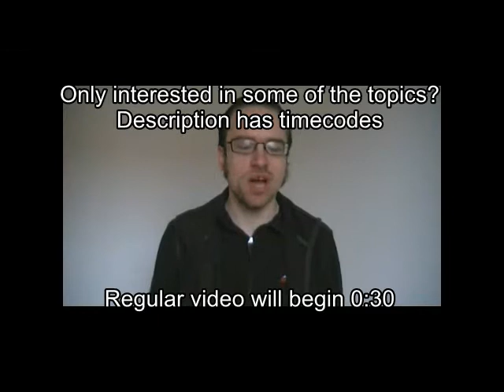Hitman: Absolution game thoughts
Since recording these, I've watched and recorded videos for Hitman: Agent 47.

Since recording these, I've gotten, played and recorded videos for Hitman: Absolution.

I don't swear in them.

Things I meant to say in this:

- Where'd Birdy go? He just got paid off? 47 did say "I'll deal with him later", well, when, then?

- Silly 47, trying to pay the nun for them taking care of Victoria... it's a Catholic church! Clearly, they'll take it out in trade.

Timecodes for what I discuss:
00:30 the BS ending
3:15 where'd the police plot thread go?
4:55 ICA "not bad"...
8:55 Kane & Lynch: Cameos
11:20 Dynamite Harry
12:15 47 keeps getting knocked out, kills that you don't have control over
13:55 last level
15:10 Diana
18:10 Skurky the Sheriff
20:40 city on fire
21:15 Sushi Guy
23:05 Victoria the badass
24:00 Lenny and abuse

Spoiler alert: I reveal a lot of what happens in the games, including details of the endings(I go through them chronologically, with the movie last); I made this mainly for those who have already played at least some of them, or watched the film. This is where I get into specific stuff of the games and the film. I swear in this.

Part 1 (H1, H2, H3, H4) (spoilers for H2 begin at 5:15, spoilers for H3 begin at 7:50, spoilers for H4 begin at 9:08)
Part 2 (H4, the film) (spoilers for the film begin at 4:50)

Part 2: (H2, H3) (spoiler-free review of H3 begins at 7:42)
Part 3 (H3, H4, the film) (spoiler-free review of H4 begins at 0:52, spoiler-free review of the film begins at 4:05)

I have played through all four a few times, probably the first one more times than the rest. I hope you enjoy it, and that I can spark some debate about the franchise.